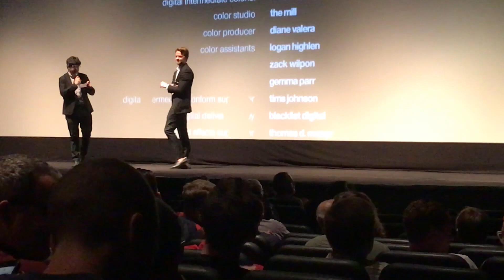STANDOFF AT SPARROW CREEK (2018; USA) Q&A w Henry Dunham, James Badge Dale, Brian Geraghty TIFF 2018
Q&A for the Toronto International Film Festival world premiere of the suspense thriller THE STANDOFF AT SPARROW CREEK with director Henry Dunham, actors James Badge Dale, Brian Geraghty, Happy Anderson, Robert Aramayo and Gene Jones, and producer Amanda Presmyk. Filmed at TIFF on Wednesday, September 12, 2018.